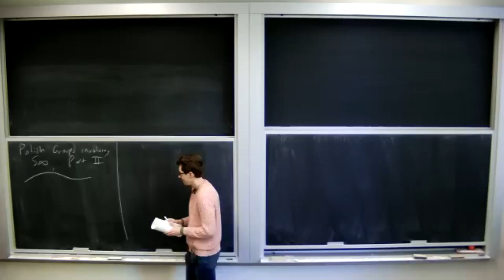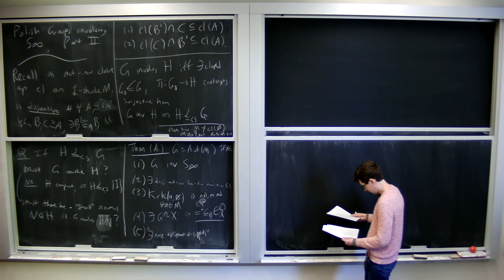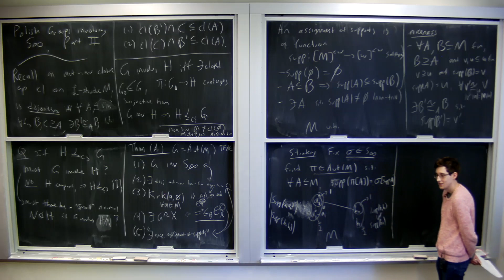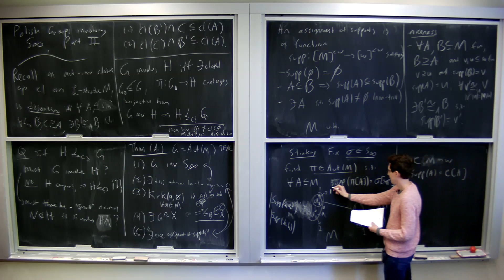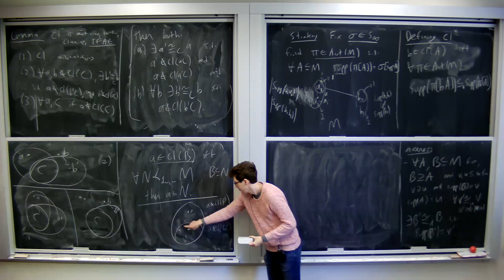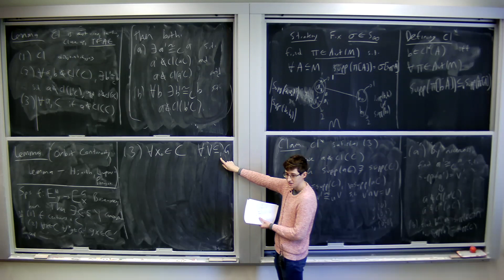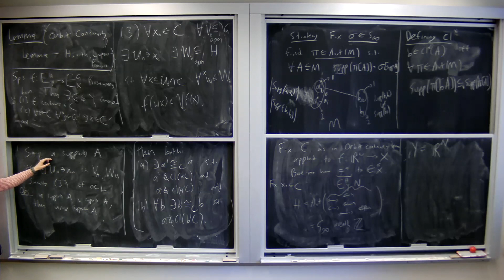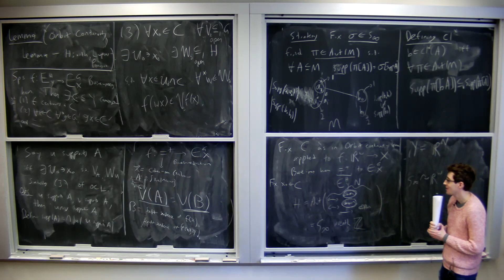The classification strength of Polish groups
Shaun Allison (University of Toronto)
Oct 21st,  2022